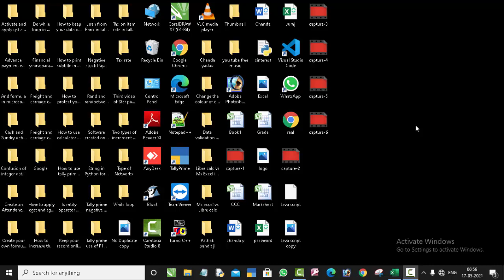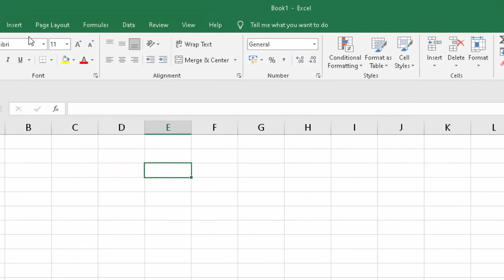How to Activate developer tab for visual basic code in Ms excel@COMPUTEREXCELSOLUTION